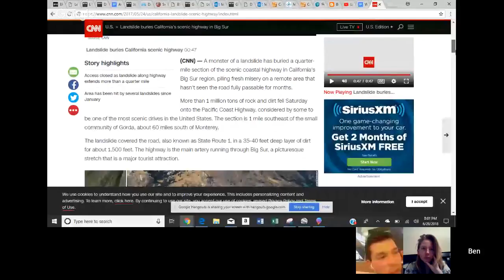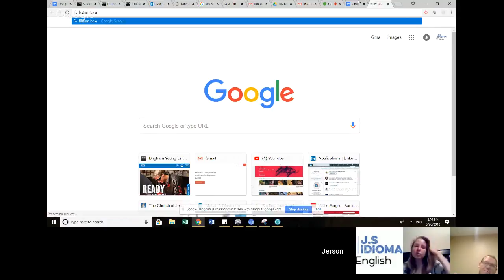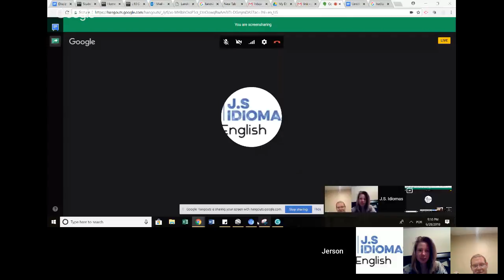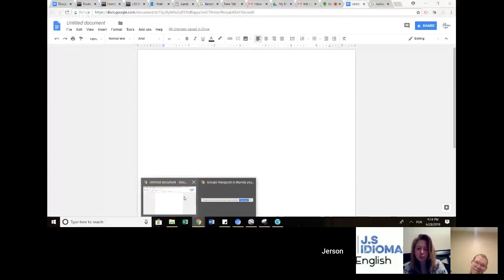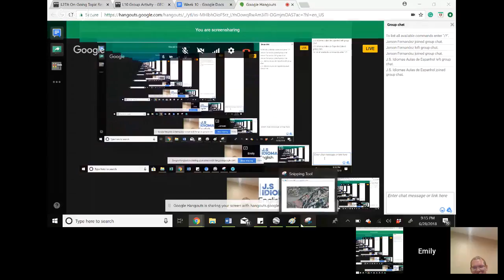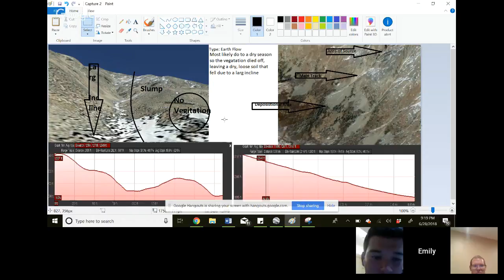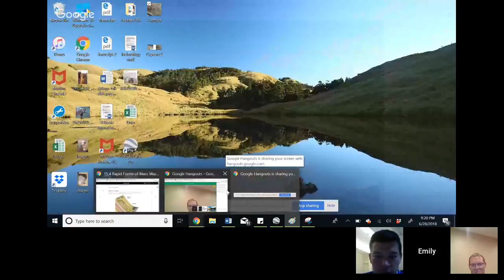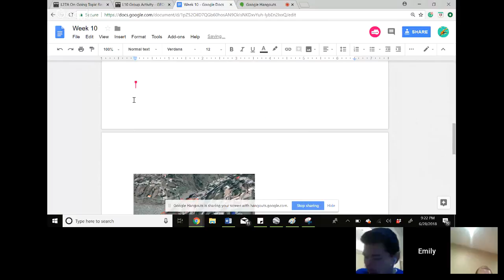geology week 10